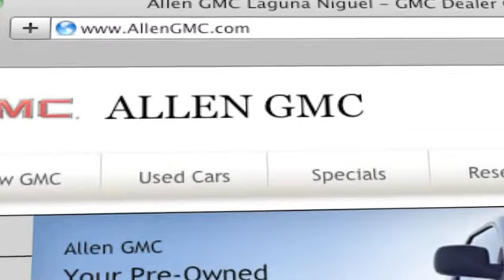Irvine, CA Area - 2013 GMC Terrain Auto Dealers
On the hunt for a new vehicle? Well look no further because the 2013 GMC Terrain comes loaded with Compass, Privacy Glass, Cruise Control, Low Fuel Level Indicator, Power Exterior Mirrors, Cargo Tie Downs and Heated Exterior Mirrors.

GMC gives you peace of mind with safety features in the Terrain like Stability Control, Traction Control, Electronic Brakeforce Distribution, Seatbelt Pretensioners, 4-Wheel ABS, Child Safety Locks and Passenger Airbag Deactivation.

Add your own personal touch with extra features and accessories like Power Glass Sunroof, California Emission Requirements, 18 x 7.5 Chrome-Clad Aluminum Wheels, Safety Package and Northeast Emissions.

Whether you are looking for a luxury car or a family car, visit Allen GMC. We serve both the Irvine, CA and Laguna Niguel, CA areas at 28332 Camino Capistrano Laguna Niguel, CA 92677. Come in today!

Please check GMC's manufacturer website for complete details and disclosures